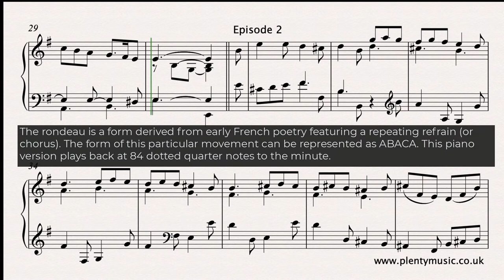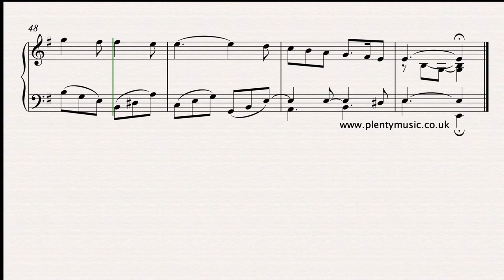Rameau J.P. | Gigue en rondeau No. 1 piano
The Gigue en rondeau No.1 from the Suite in E minor by Rameau from his 1724 collection is an excellent movements for a keyboard player to explore. Free sheetmusic score

The repeating sections have been written out simply for clarity as far as reading the music is concerned. In some editions there is a repeat of the opening 8 bar section but in a performance this does rather spoils the symmetry of the movement.

The music is presented in a plain score format with minimal score detail and no ornamentation. In some editions there is a repeat of the opening 8 bar section but in a performance this does rather spoils the symmetry of the movement.

Rameau was a leading French composer of both opera and harpsichord music and also known as a music theorist publishing a Treatise on Harmony in 1722. He was one of the masters of 18th century French school of harpsichordists, publishing collections in 1706, 1724 and 1727.

Whilst his keyboard music was intended for the harpsichord in more recent times it is frequently performed on the piano and there are transcriptions of many movements available for the organ. The music editions available do generally relate to performances on the harpsichord and these generally have ornaments played in both hands which is not something so common in piano music

The rondeau is a form derived from early French poetry featuring a repeating refrain (or chorus). The form of this particular movement can be represented as ABACA. The piano version plays back at 84 dotted quarter notes to the minute.